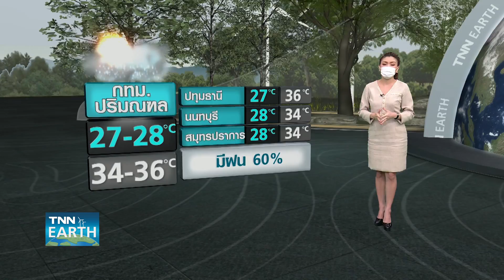พยากรณ์อากาศ 16 พฤษภาคม 65 _ทั่วไทยฝนตกหนัก ถึงหนักมาก | TNN EARTH | 16-05-22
16-17 พฤษภาคมนี้ ประเทศไทยตอนบนจะมีฝนตกหนักถึงหนักมาก ต้องระวังอันตรายจากฝนที่ตกหนักสะสม อาจเกิดน้ำท่วมฉับพลันและน้ำป่าไหลหลากได้ ติดตามรายละเอียดได้ใน  TNN Earth